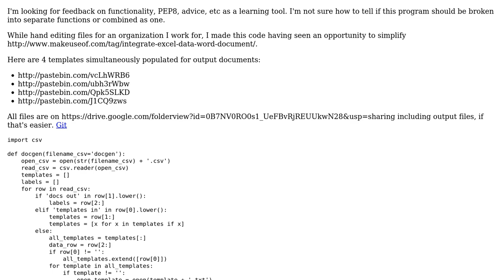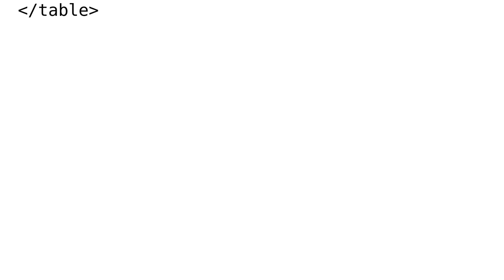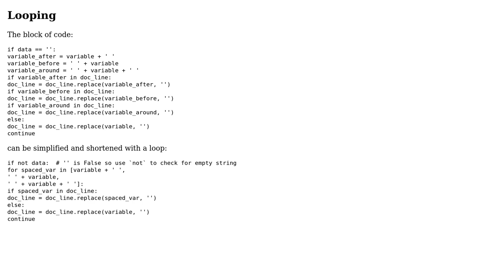Populate a .txt document with a CSV spreadsheet using multiple templates, outputting documents...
Populate a .txt document with a CSV spreadsheet using multiple templates, outputting documents for each data row

With thanks & praise to God, and with thanks to the many people who have made this project possible! You are responsible for your own actions.